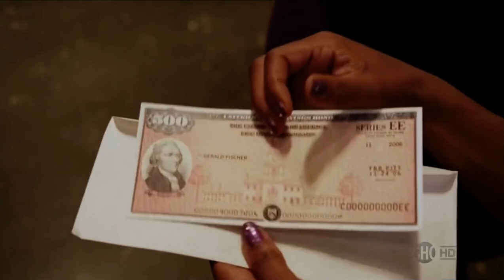[S01E05 - Shameless] Everyone parties after Kev and Veronica get married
Season 01 Ep 05 (2011) - Shameless on Showtime

Everyone parties after Kev and Veronica get married.